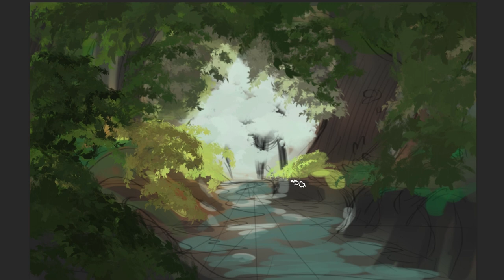YCH TRAVELER - ILLUSTRATION PROCESS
Illustration process of YCH/Commission for KomainuCalamity